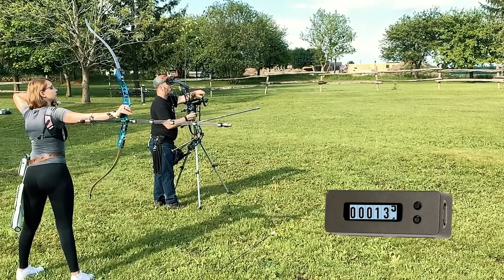How does BOWdometer know when I'm taking a shot (and when I'm not?)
We've already learned why we should care how many arrows we shoot (check out Part 2 in the series if you haven't already!) but how does BOWdometer actually know when I'm taking a shot and when I'm not taking a shot?  This video gets into the nitty gritty of exactly how the patented shot detection works on BOWdometer.  Get ready for some math talk.

The BOWdometer Academy Series
If there’s something you want to learn more about, toss it in the comments!

BOWdometer
Take your archery skills to the next level with BOWdometer, the FIRST archery practice companion, built to track your practice and maintain your gear.